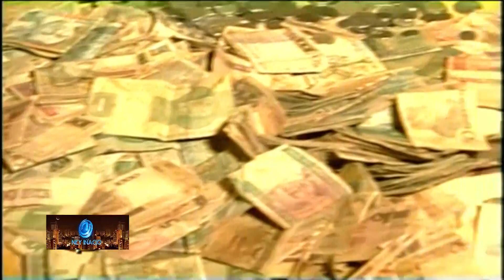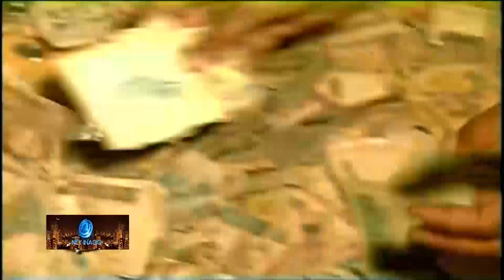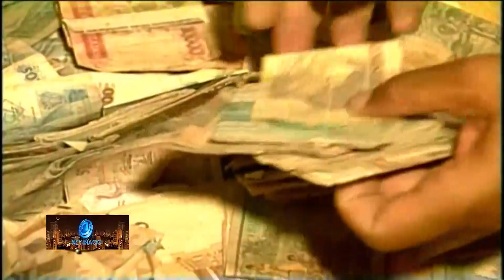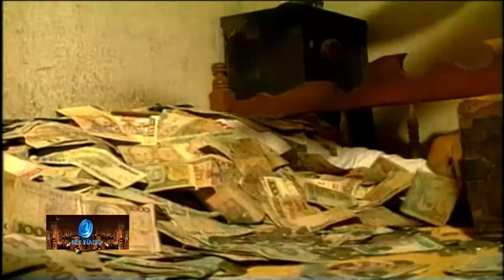Santo e o pacto c/ o Diabo - 1°Episódio